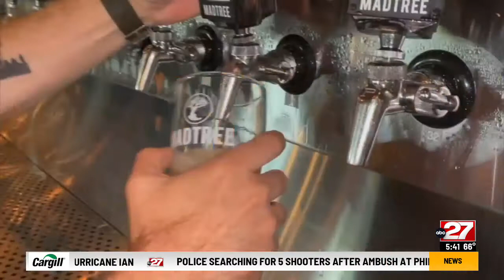Don't Waste Your Money: Beer prices